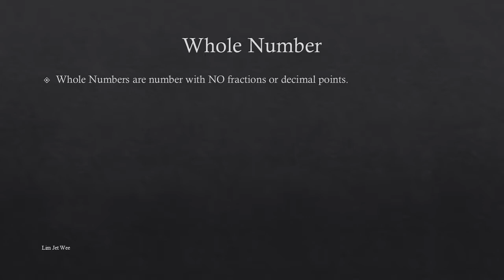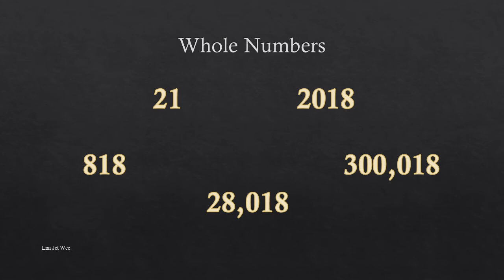Singapore Primary 3, Primary 4 & Primary 5 Math - Whole Number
Singapore P3 & P4 Math - Whole Number